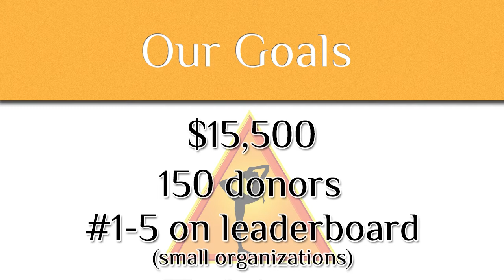TriYoga Central Pennsylvania 2017 Centre Gives Campaign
Give online May 9-10 (8 a.m. Tuesday to 8 p.m. Wednesday)

Carly Dreibelbis
Mary Klingensmith
Nathaniel Rasmussen